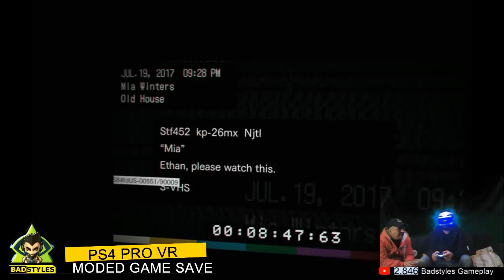Playstation VR Resident Evil Biohazard Day 2 + MODED SAVE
Playstation VR Resident Evil Biohazard Day 2 PS4 PRO / PSVR + MODED SAVE

CUSA03842 MODED

espero que gostem desta nova aventura virtual
este é o EPISODIO 2, o segundo de muitos ate acabar o jogo.
esta será uma versao acelarada porque ,irei fazer mod ao meu save disponivel para Download :

Moded Save :

data:
- reset play time
- reset restarts
- reset item box opened amount
- reset health itens used

inventory :
convert handgun ammo to infinite ammo coin

max itens:
- casset tapes
- antique coins
- first aid med
- strong first aid med
- gunpownder
- herbs
- psychostimulants

max ammo :
-44 mag ammo
-burner fuel
-enchanced handgun ammo
-flame rounds
-handgun ammo
-neuro rounds
-shotgun shells
-sub-machine gun ammo

max loaded ammo in weapon :
-albert 01
-albert 01r
-burner
-g17 handgun
-grenade laucher
-m19 handgun
-m37 shotgun
-m44 magnum
-mpm handgun
-p19 submachine gun

500 sub's check ✅
1000 sub's check ✅
1500 sub's check ✅
2000 sub's check ✅
2500 sub's check ✅
3000 sub's check